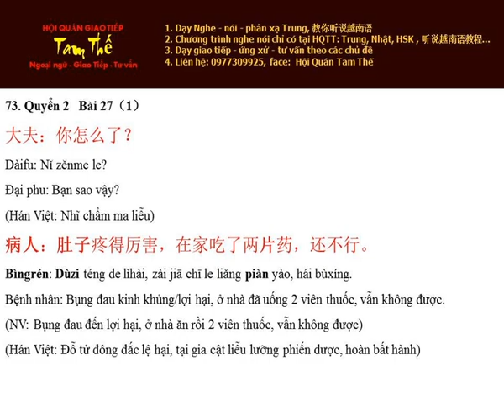Bai 73 肚子疼得厉害 Bụng đau kinh khủng - Nghe Noi Han Ngu Q2 B27 P1